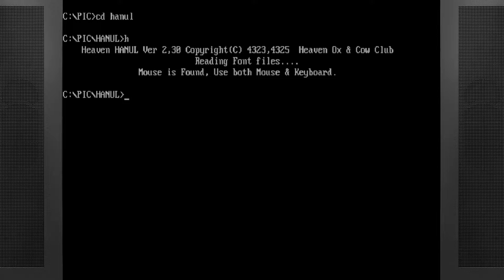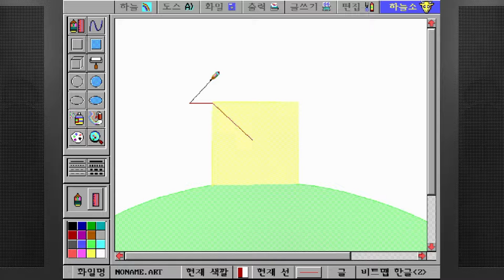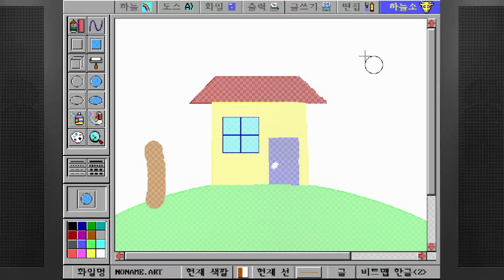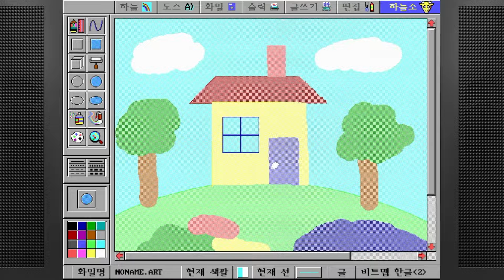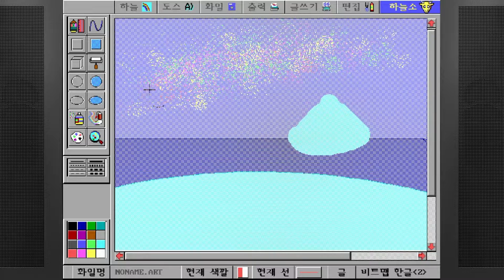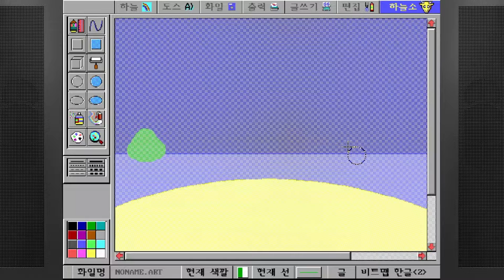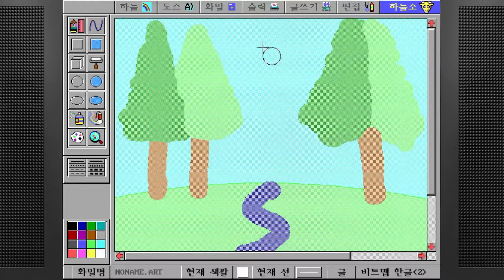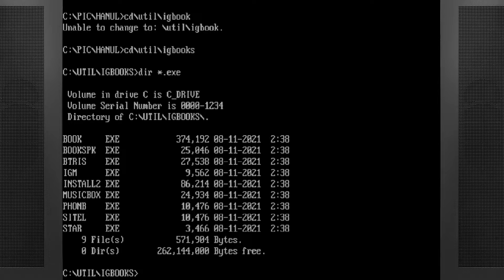Drawing With Haneul 🖌️ feat. Chaekmareum 📚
0:00 - Drawing With Haneul
26:35 - Chaekmareum
36:00 - End